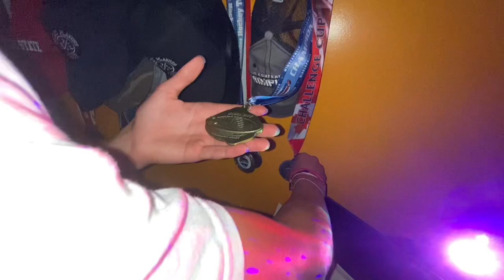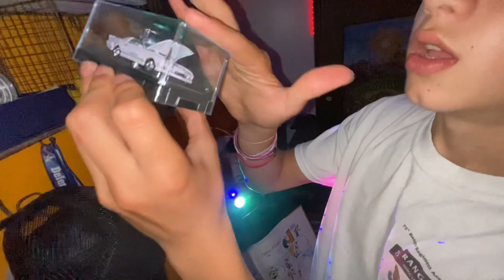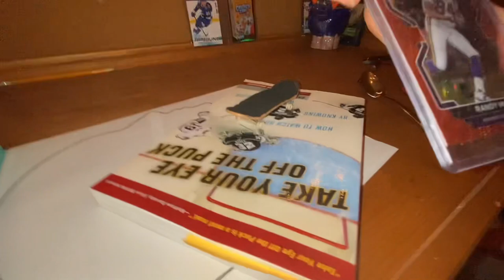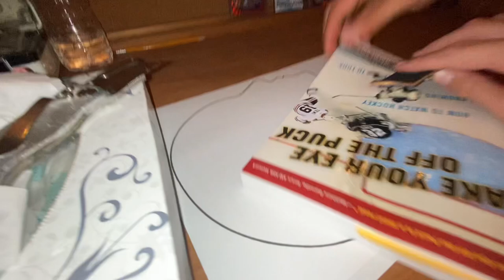Gay Twinks Toy Review